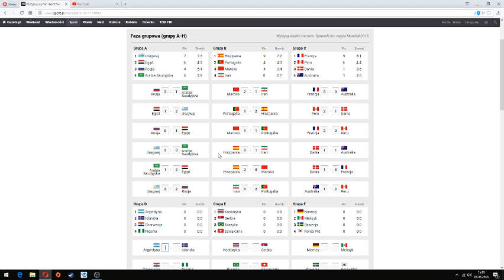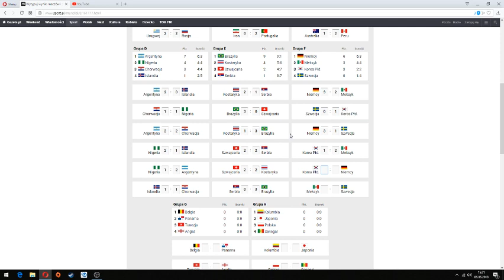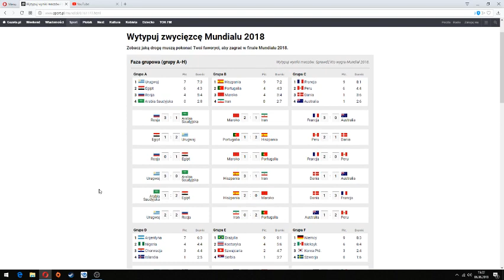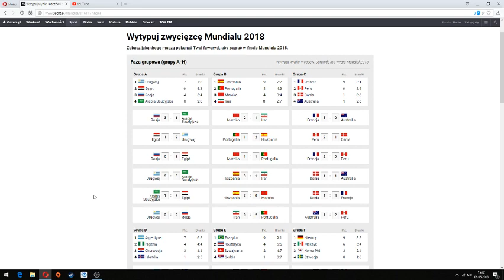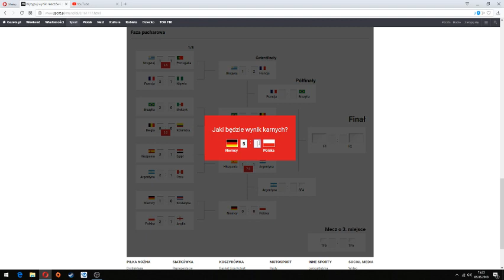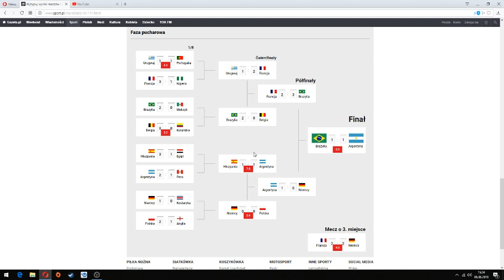MOJE TYPY MISTRZOSTWA ŚWIATA 2018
Piszcie jakie są wyniki waszych typów w komentarzach!!!